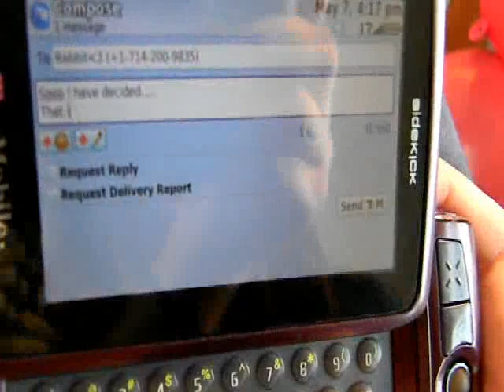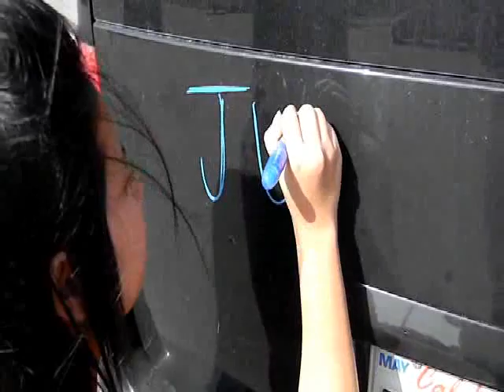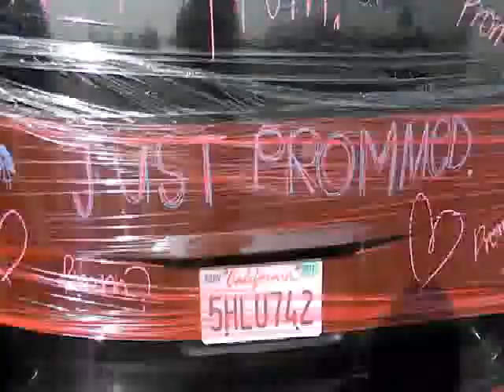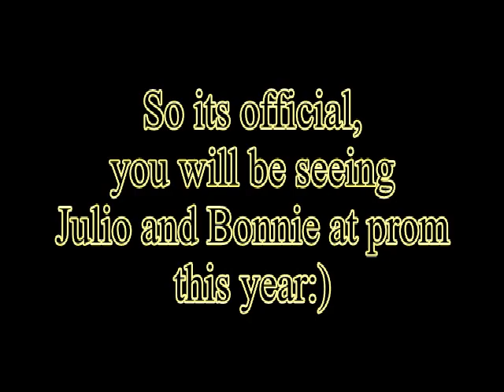When Pigs Fly...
I had no idea because she is just that brilliant.